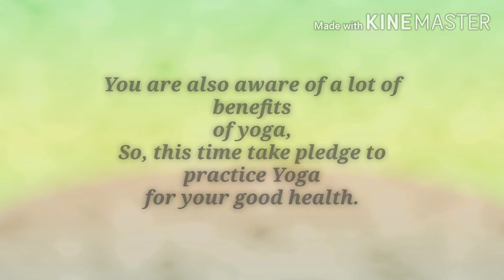International Yoga Day 2020| अंतरराष्ट्रीय योग दिवस | India YogaForHealth #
International Yoga Day is celebrated on 21 June every year to throw light on the importance of Yoga in our lifestyle. It was because of India's efforts that our yoga culture became so popular and is practiced worldwide. So, do yoga for better physical and mental health.